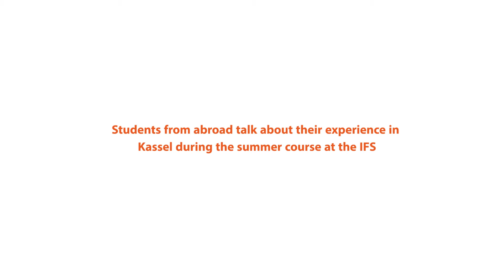summer winter courses at IFS Kassel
Learn German, experience culture, make friends!
We make living and learning a language in the documenta city of Kassel a unique experience!

In our summer and winter courses young people from all over the world who share an interest in the German language and are looking for an international atmosphere meet up. The exciting accompanying recreational programme makes for a fun time too!

Our summer and winter courses go beyond simply learning German. We combine intensive language training with topical themes such as Culture, Art, Acting, Study Preparation or Translation & Interpreting. The cultural and recreation programme during your stay here includes a diverse offering from museum, cinema, concert and theatre visits, communal sporting activities, brewery tours to excursions in Kassel and day trips into the region.

Our summer and winter courses are perfectly suitable for DAAD scholarship holders! Information regarding DAAD scholarships for summer and winter courses can be found on the DAAD homepage.

Our guiding principle is that all course participants feel that they are in good hands at IfS! We are there for you from the start! If you would like us to, we will organise you accommodation and transfer from the airport to Kassel. We are there to answer all your questions and give advice gladly!